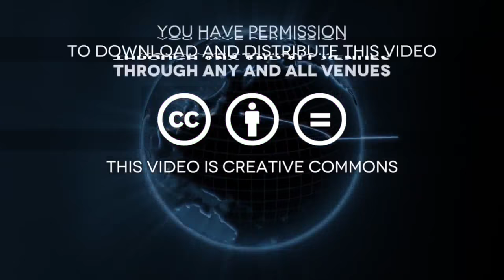My thoughts on Flatearth and What I saw on my Bike Ride 07-03-17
My thoughts on Flat Earth,  Remember, everything I talk about is only my understanding. You should do your own research and form your own understandings.

~ Buddha   : )